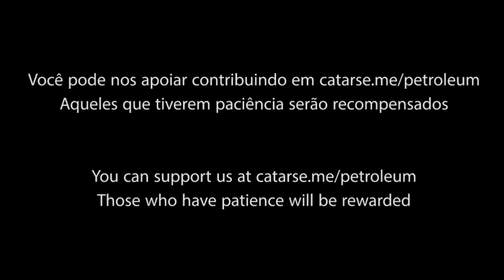Projeto catarse: depoimento de apoio Rafael Moschetta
Responsável pelo marketing de uma das maiores microcervejarias do país, a Cervejaria Colorado de Ribeirão Preto. Também é um dos fundadores da Academia de Idéias Cervejeiras, promotora de grandes eventos cervejeiros como o IPA Day e o Pint with the Queen.